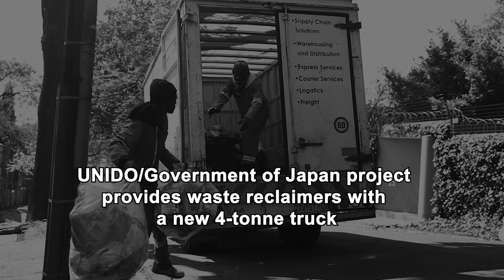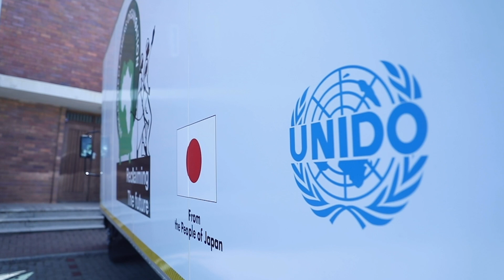UNIDO and Japan: Partnering for South Africa's challenge on plastic litter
UNIDO and Japan join forces to tackle the challenge of marine plastic litter in Africa. UNIDO,  as  a  leading  UN  agency  promoting  circular   economy  and  resource  efficiency  in  industry,  supports  African  countries’  challenges  to  deal  with  plastic waste leaking to the environment.